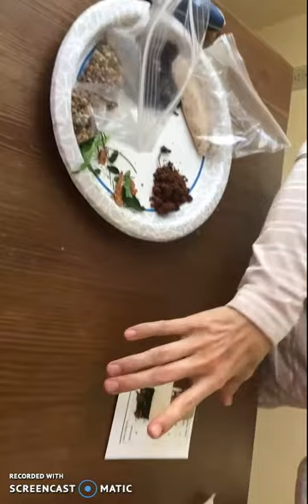How to Soil Profile